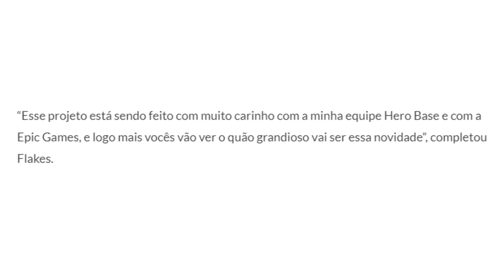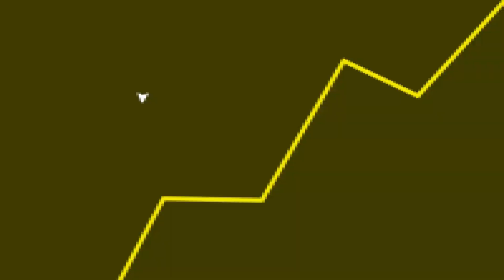PARABÉNS, Flakes Power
Fala galera! No vídeo de hoje teremos um corte comentando sobre a skin do Flakes Power.